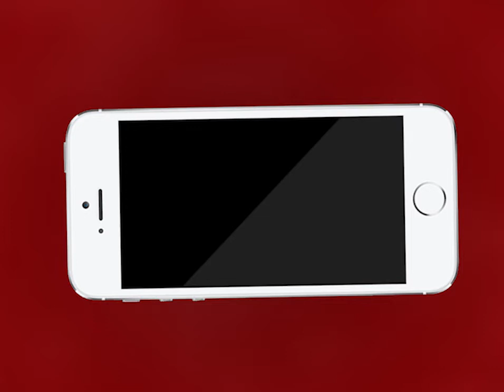AJMER NEWS | आज बात समाज में सकारात्मक बदलाव लाने वालों की | MTTV INDIA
आज बात समाज में सकारात्मक बदलाव लाने वालों की
श्रीगंगानगर सादुलशहर के तीन होनहार युवाओं की शिक्षा में ख़ास पहल
तीनो युवा दे रहे है 140 बच्चों को नियमित रूप से शिक्षा
असहाय और गरीब परिवारों के बच्चों को पढ़ा रहे है तीनो